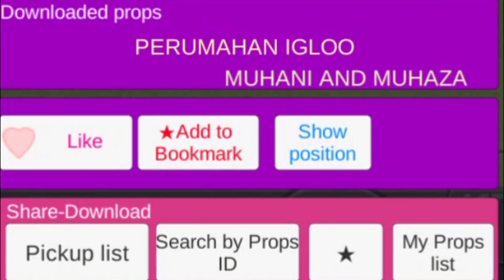Yuta Mio Ajak Polisi Genji Ke Rumah Kartun 🤩 | ID Sakura School Simulator